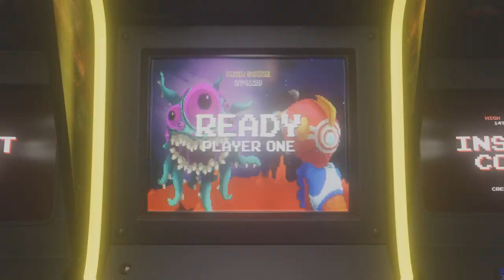Dead Space Remake [4]